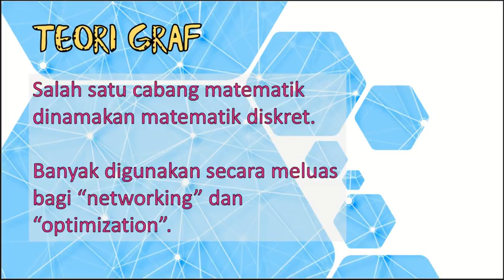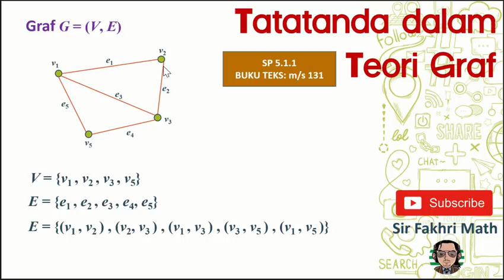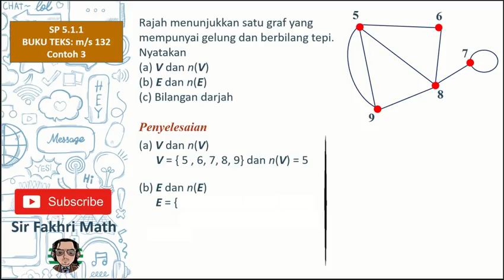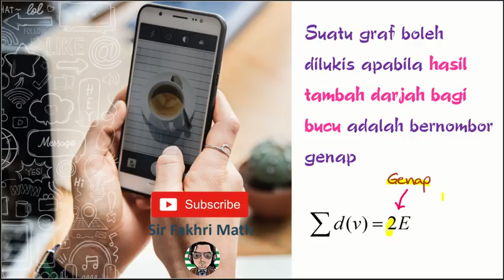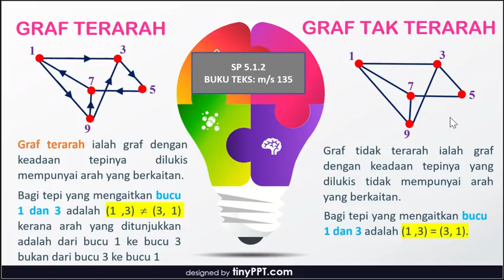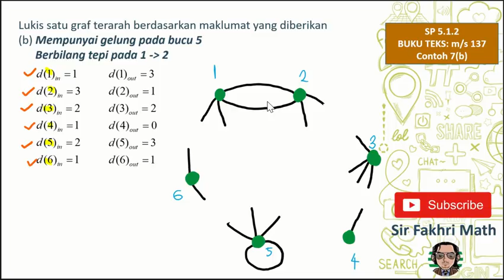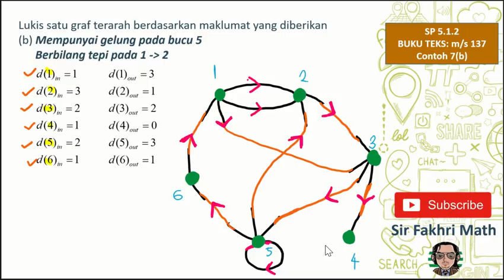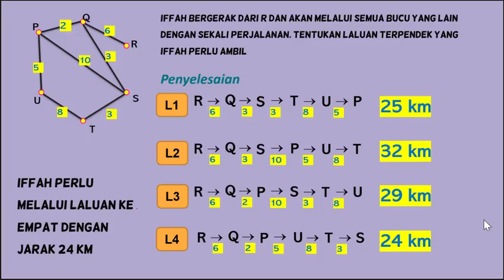[PART 1] Matematik Tingkatan 4 BAB 5 KSSM Rangkaian Dalam Teori Graf [SP-5.1.1 & 5.1.2]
5.1.1 - Mengenal dan menerangkan rangkaian sebagai graf.
5.1.2 - Membanding beza

Bahagian Pertama bagi topik RANGKAIAN DALAM TEORI GRAF bagi silibus tingkatan 4 KSSM Matematik.

5.1.1 - Mengenal dan menerangkan rangkaian sebagai graf.
5.1.2 - Membanding beza
           (i) Graf terarah dengan graf tak terarah.
           (ii) Graf berpemberat dengan graf tak berpemberat.

SEMUA VIDEO DALAM SIRI BAB 5 RANGKAIAN DALAM TEORI GRAF

5.1.1 - Mengenal dan menerangkan rangkaian sebagai graf.

5.1.3 Mengenal dan melukis subgraf dan pokok.

5.1.4 Mewakilkan maklumat dalam bentuk rangkaian.
5.1.5  Menyelesaikan masalah yang melibatkan rangkaian.